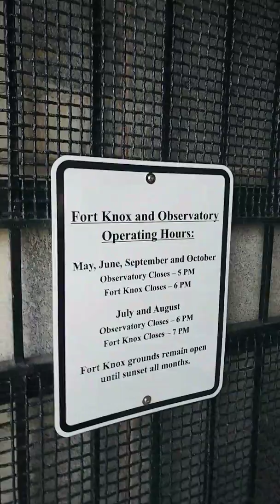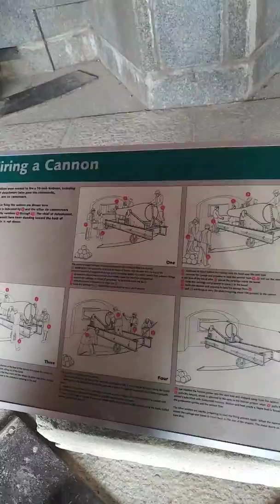Fort Knox, Haunted?